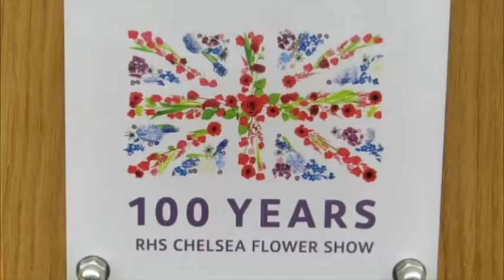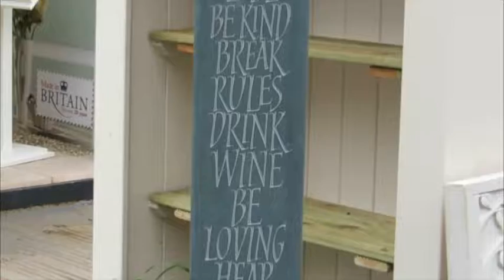Chelsea Flower Show May 2013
There was more natural stone than ever at Chelsea Flower Show this year, as Natural Stone Specialist discovered when it visited the Royal Horticultural Society Show this month (May 2013). You can read about the stone at the Show